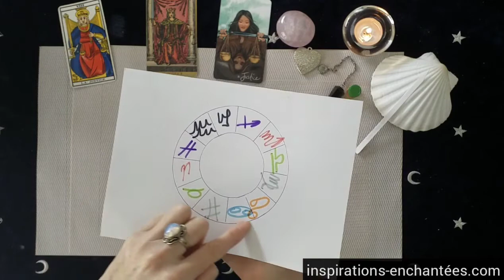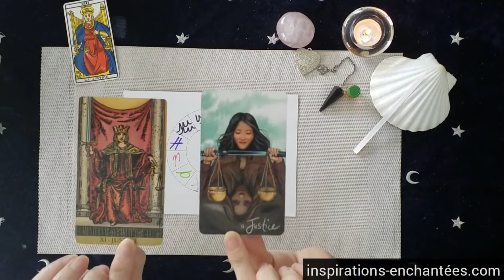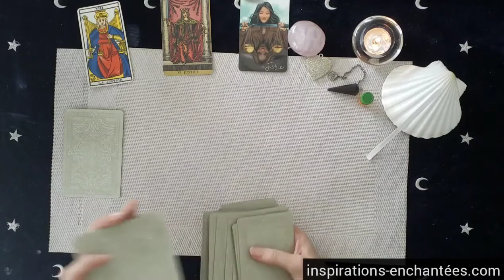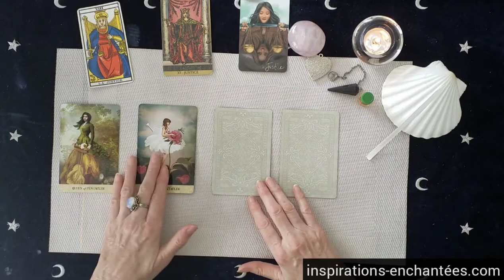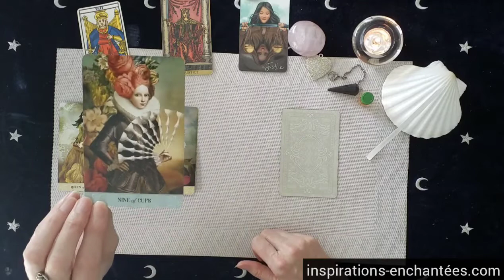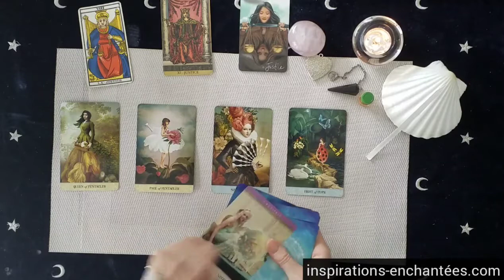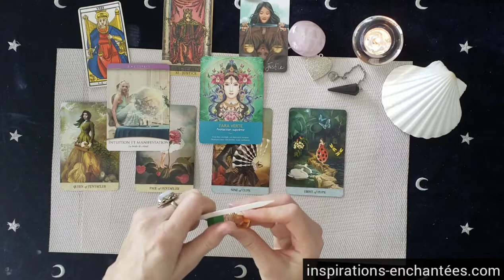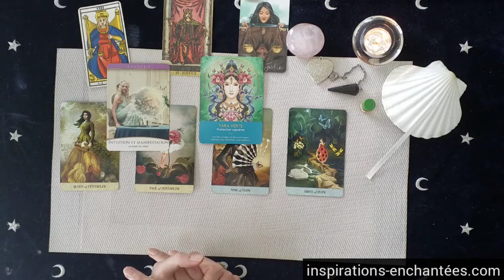Pleine Lune en Balance du 16 Avril 2022 -Trouver le point d'Equilibre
💗 Céline 💗